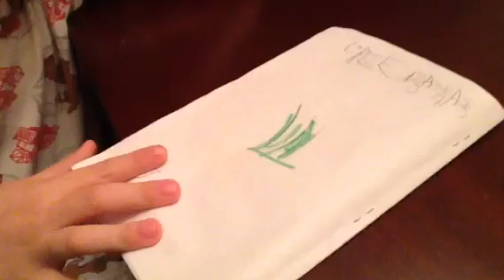Riley Reads Blue is a Fish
This is the first book he's ever written and he shares it with the world!